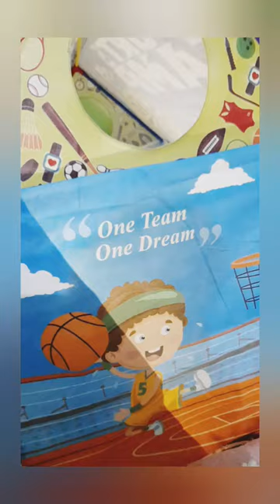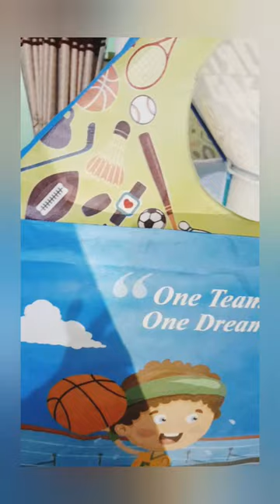Kids Tent House 🏠😍👌😄